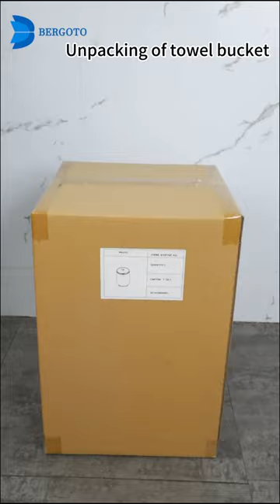Ultimate Comfort Unleashed! Discover the Luxe Towel Warmer Bucket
? Say farewell to chilly mornings & hello to ultimate comfort! ?️✨ Unveiling our game-changing Towel Warmer Bucket, designed to keep your towels cozy & luxurious all year long! ??✨ Indulge in spa-like warmth & embrace the ultimate relaxation. ?‍♀️?‍♂️ The perfect addition for every bathroom oasis! ?✨